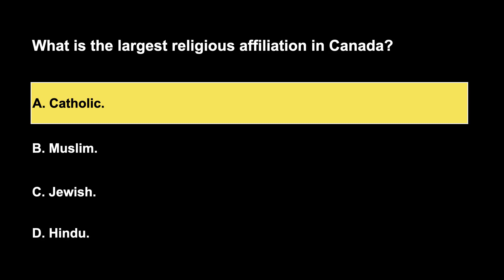500 Canadian Citizenship Practice Questions 46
Welcome to Citizenship Ready, your ultimate destination for Canadian citizenship preparation! We are dedicated to helping you master the official study guide for Canadian citizenship - Discover Canada: Rights and responsibilities of Canadian Citizenship. From valuable insights to expert tips, we provide in-depth explanations of the key concepts covered in the guide. Our goal is to equip you with the knowledge and confidence to pass the citizenship test with flying colors. Let us guide you through this incredible journey towards Canadian citizenship. Welcome aboard!